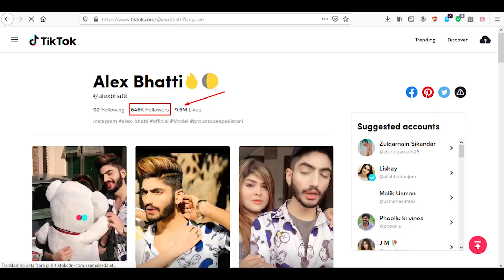ALEX BHATTI ROASTED | SASTA ROASTER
Follow Maaro Baaki Updates K Lye !!!

Subscreeeb :D